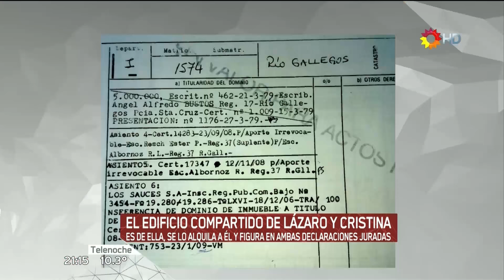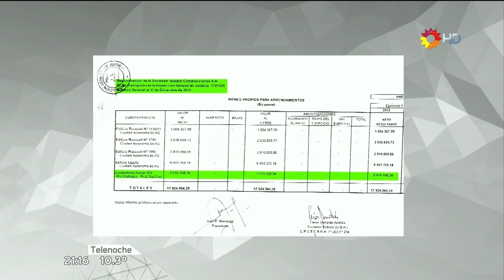El edificio de Lázaro y Cristina, en "Telenoche" con Santillán, Biasatti, y Wiñazki - 01/06/16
"El edificio compartido, entre Lázaro y Cristina" en el programa "Telenoche" de María Laura Santillán y Santo Biasatti, con Nicolás Wiñazki; por el canal "El Trece" - 01/06/2016